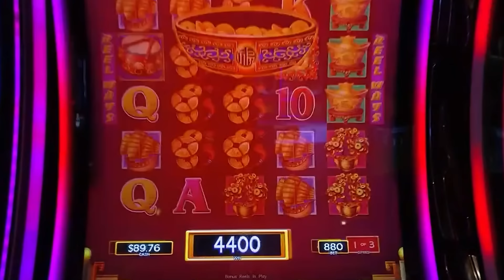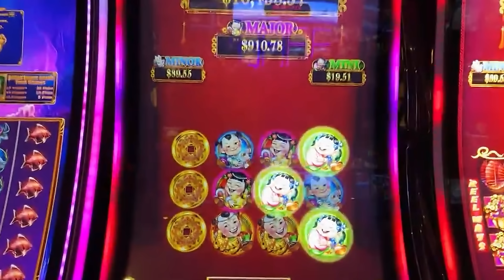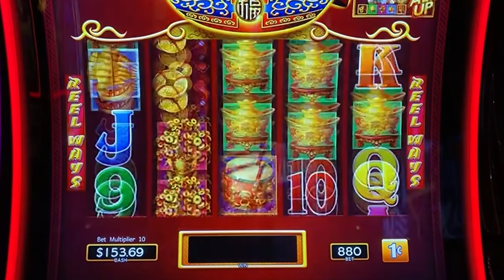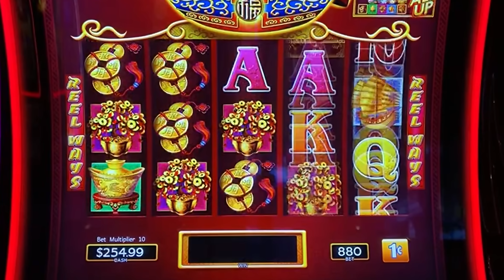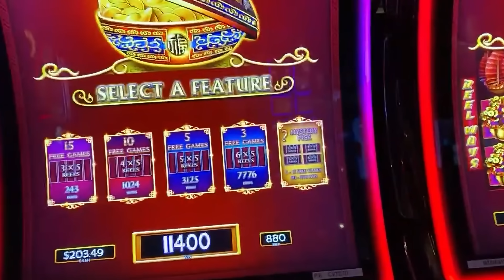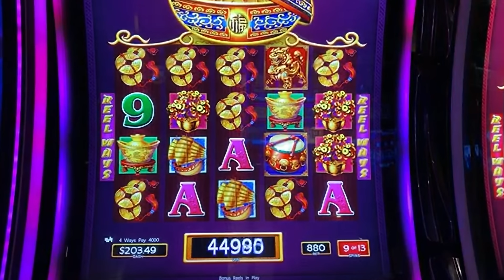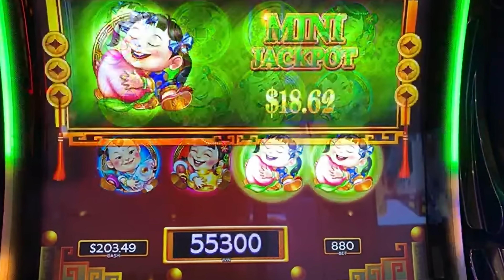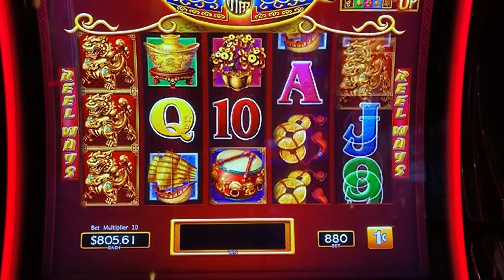J BATTLES THE DRUMS ROLLERCOASTER! BIG WIN! Dancing Drums Slot Livestream Highlight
Check out this Livestream Highlight where J battles the drums rollercoaster! It was an awseom session of Dancing Drums Slot! We had so many bonuses it was just insane in this action packed session! We want to have the most fun we can have!!! Yeah Buddy!

Any Package Mail to:
10040 W Cheyenne Ave Ste 160